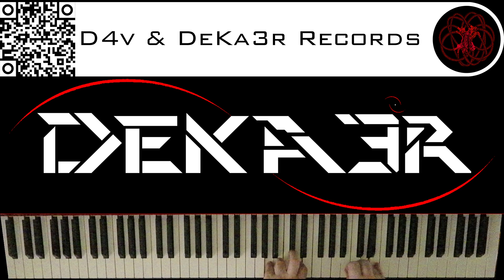🔴 IRL - ESTUDIOS PROFUNDOS DE PIANO - FA# MENOR ARMÓNICO - ESCALAS DOBLES EN TERCERAS - 1913